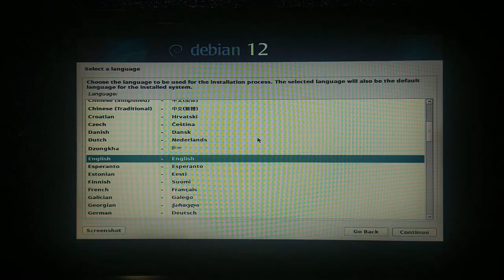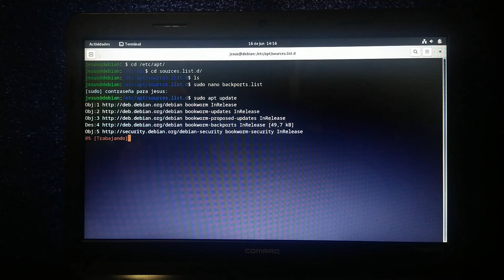¿Cómo agregar un usuario a sudo en Debian? [Durante la Instalación Linux Debian 12 Bookworm]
Si durante la instalación no le asignamos un password al administrador o root, entonces el usuario que se crea a continuación va a tener configurada la opción de dar comandos con sudo.